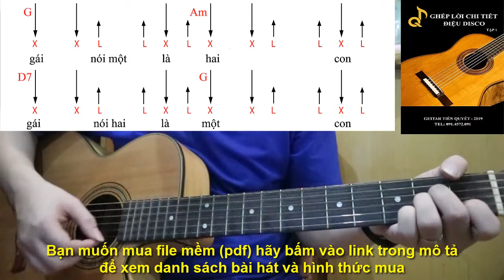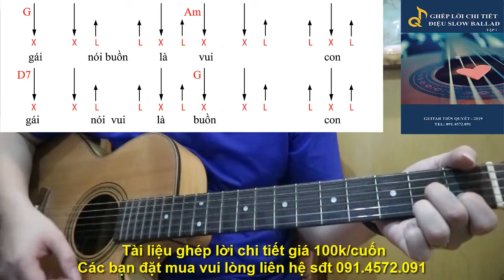CON GÁI - Hướng Dẫn Guitar Ghép Lời Điệu Pop